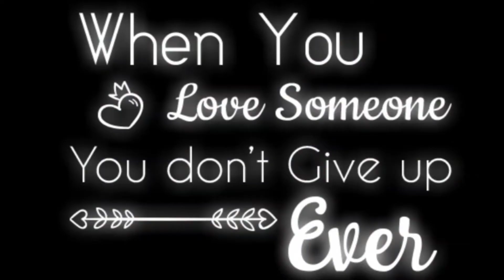Schaefvlog # 14 ☑Babe is making homemade bread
What else he can do on a stay at home weekend mode